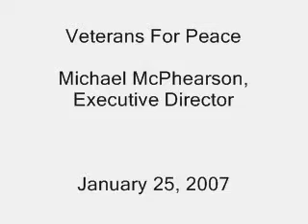Discussion: Does Congress Have the Power to End the War?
Michael McPhearson, Executive Director of Veterans For Peace explains not only how Congress has the power to end the war, but why they must do it.